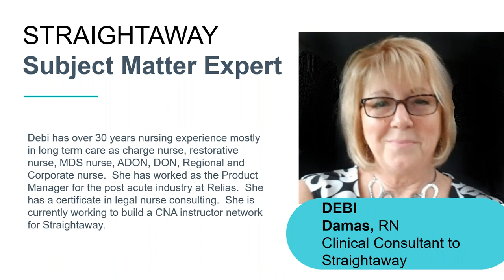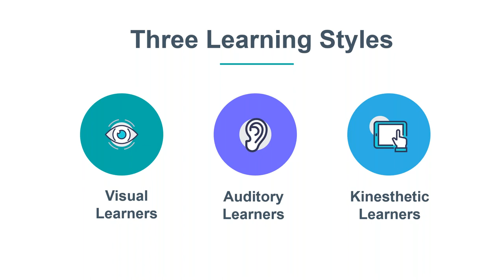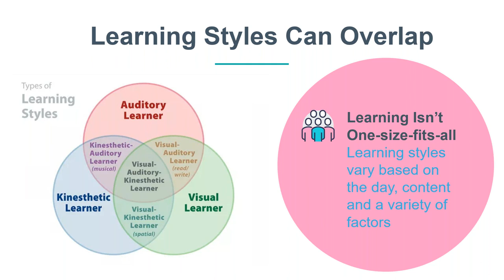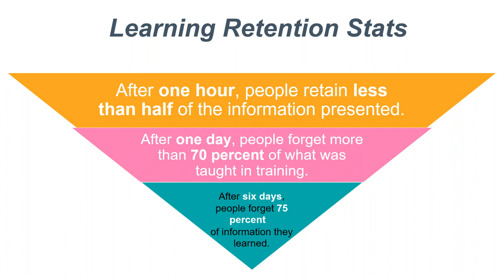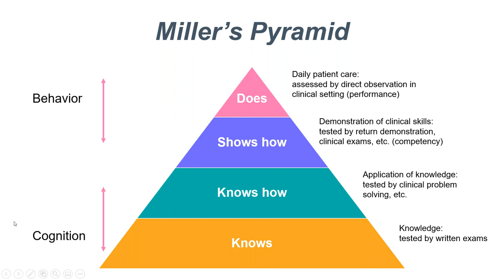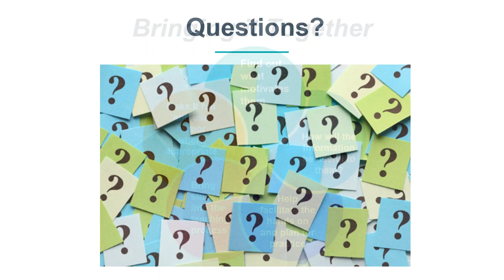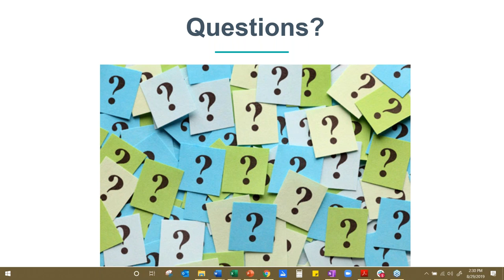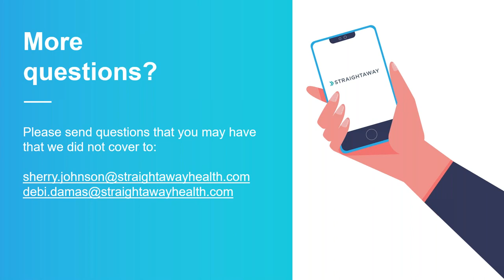Webinar | SPIN | Where Student Learning Styles and Instructor Objectives Collide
Featuring Sherry Johnson & Debi Damas

Originally hosted on 8/29/19